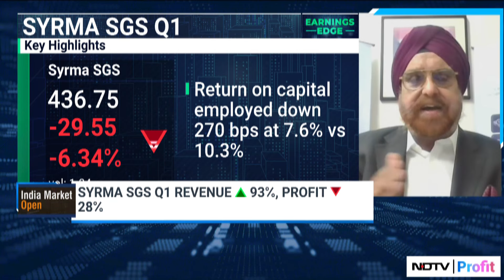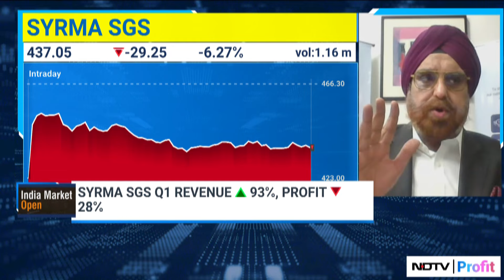Syrma SGS MD Expands On Q1 Results & Growth In Consumer IT And Railway Sector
Syrma SGS has seen a strong start in its first quarter with revenue growth at 93%. What does the future hold for the company's profitability and its verticals? NDTV Profit's Puneet Javeri speaks to J S Gujral, MD of Syrma SGS.